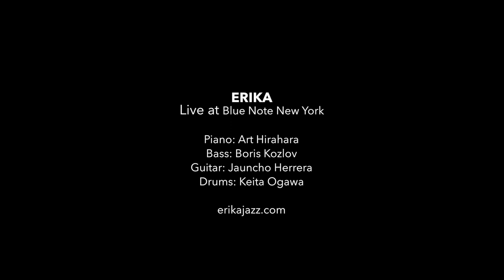Moonlight Butterfly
Lyrics by ERIKA & Nick Hammond
平戸祐介 from ex-Quasimode

Blue Note 『Reflections』CD Release Party
November 26, 2017
Video by Sara Pettinella  (Little Comb Productions)

 New York Blue Note Jazz Club

ERIKA (vocals)
Art Hirahara (key)
Juancho Herrera (guitar)
Boris Kozlov (bass)
Keita Ogawa (drums)